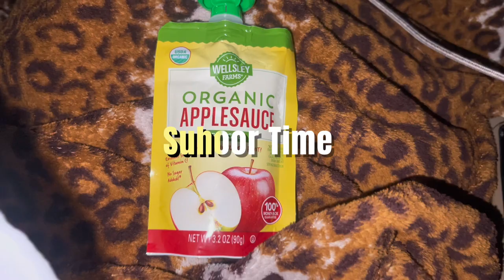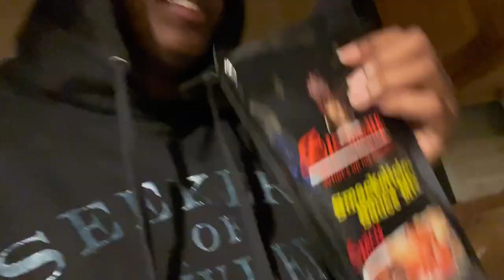RAMATHON ☪️: PREP DAY 💭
Assalam Walaykum waramatullah wabarakatu!! BEINVENIDOSSSS!!  DAY 11 of RAMATHON IS COMPLETED !! May Allah accept your dua, fasts and prayers for this month. May he change your life for the better and give you more blessings than you already have. Ameen. Thank you for those who truly support me. May Allah forgive me for any wrong information I put out there. Ameen. Please don’t hesitate to give suggestions or tell me what you want you want to see more of !😋

Wanna help or spread awareness ? Take a peek 🫣 :

BOYCOTTTTTT THEM : ⬇️

Starbucks
KFC
McDonald’s
Wendy’s
Ivory
Mielle
Ariel
Downy
Tide
Coco cola
Sprite
Fanta
Mountain Dew
Pepsi
Nivea
Nestle
Walmart
Amazon
Dasani
Nestle
Gillette
Revlon
Acqua panna
Baskin robins
Lego
Nike
Air bnb
Amika
Any kardashian related things
Nescafé
Nesquik
Clinique
Kit Kay
Lays
Subway
Lipton
Maggi
Haagen-Daagz
Sabra
Darphin
Tom ford beauty
Le labo
The ordinary
Yes to
La Mer
Dr.Jart+
Chanel
Costa coffee
Burger King
Dominos
Papa John’s
Pizza Hut
Estée Lauder
Too Faced
Pampers
Twix
MAC
Hp
Victoria fsecret
Marks and Spencer’s
Puma
IBM
Skinny Dip
Google :(